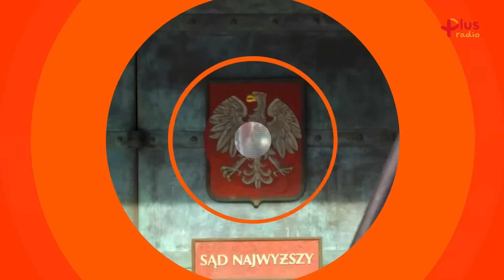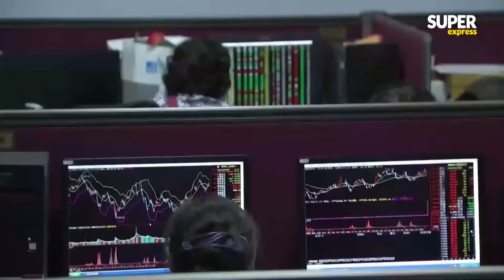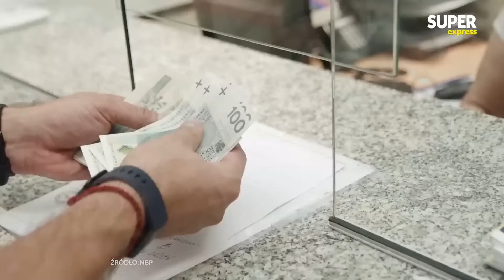płk Andrzej KRUCZYŃSKI, Dariusz JOŃSKI, Michał SZCZERBA [Express Biedrzyckiej NA ŻYWO]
➡ Już w piątek 17 marca o 9.07 kolejny odcinek programu "Express Biedrzyckiej",  czyli programu prowadzonego przez Kamilę Biedrzycką. Gośćmi będą: płk Andrzej Kruczyński oraz posłowie Michał Szczerba i Dariusz Joński. W Sednie Sprawy: Eugeniusz Kłopotek